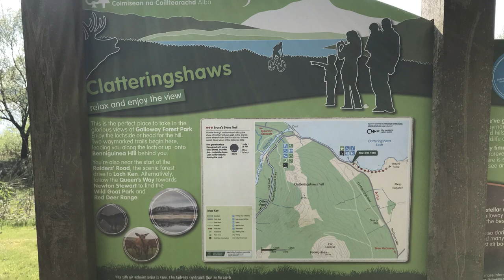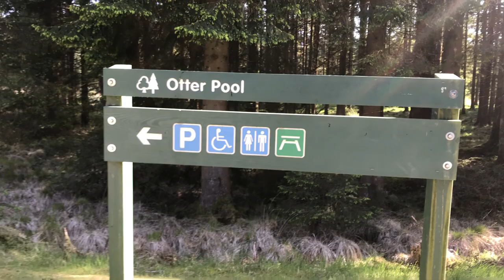Otter Pool, Raiders Road, Galloway Forest Wild Camp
This video is a review of my wild camp at Otter Pool on Raiders Road in Galloway Forest Park, Scotland.

Otter pool is a beauty spot on Raiders Road, which is a Forestry Commission route in Galloway Forest.

This video shows Otter Pool and the area pitched, being both free and legal to camp.

The thoughts expressed in the video are personal to me and everyone will view things from their own perspective.

I hope you find this video helpful and if you have any question just ask.

Further details of the location and area can be found in the links at the end.

If you would like to support the channel please feel free to donate whatever you can afford, it will go towards the cost of producing the videos and every little helps.